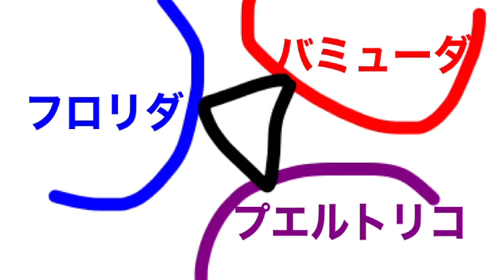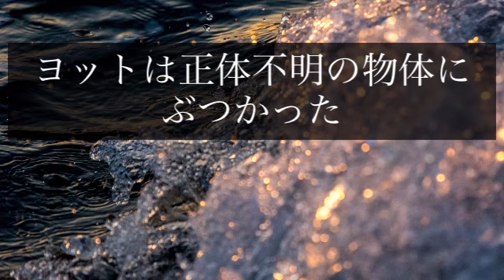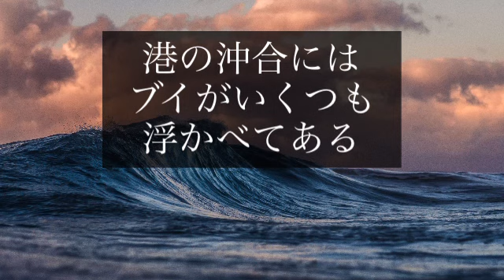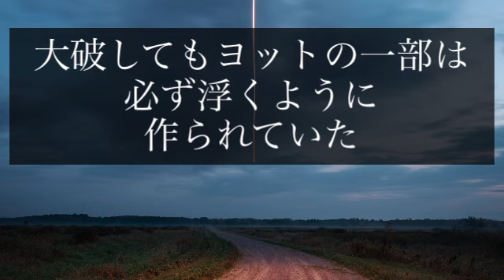【バミューダトライアングル】消えたヨット フロリダ バミューダ諸島 プエルトリコ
バミューダトライアングル　消えたヨット
フロリダ　バミューダ諸島　プエルトリコを結ぶ三角地帯

謎　不思議　海　世界　外国　海外

2022年5月22日 日曜日（令和４年）